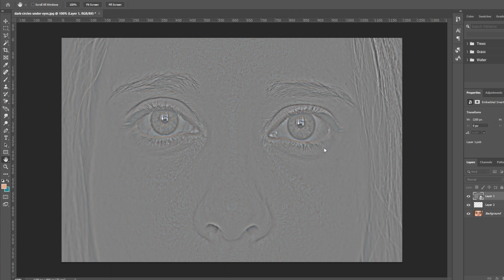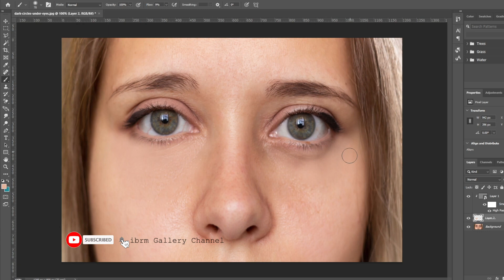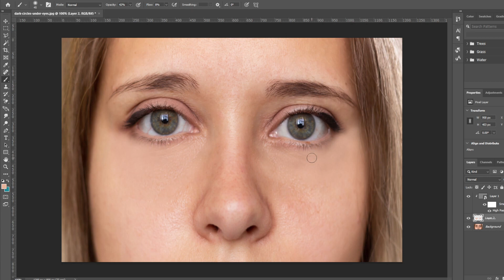How to Remove Dark circles On Photoshop 2020 {Easy way }@ibrmgallery9962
Easy Way to Remove Dark circles On Photoshop 2020